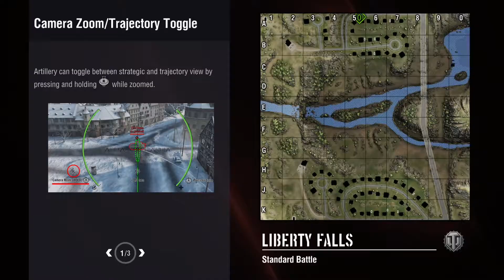|World of Tanks| IT HAS CHANGED SO MUCH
I LOVED THIS GAME SO MUCH